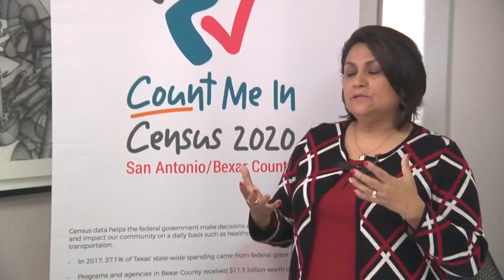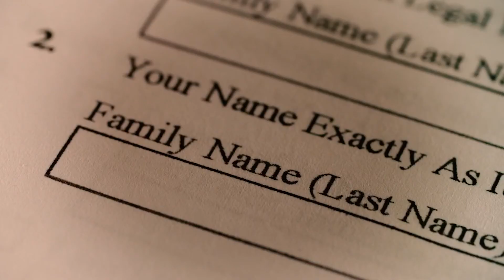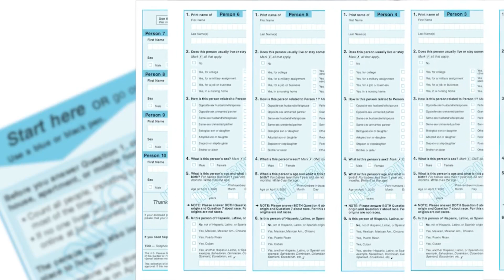What happens if you don’t fill out the 2020 census?